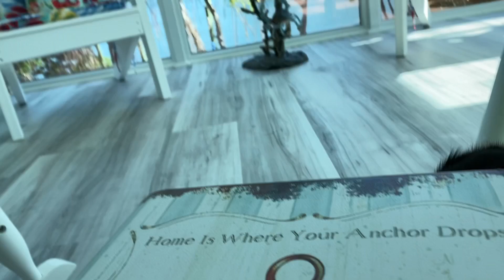Can the Monkey get to the cashews & would he listen 👂🏻 if he does...Find out here! 🙈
Monkey Toby loves❤️cashews & knows how to get to them, 😂🙈 yet listens to us, discipline plays a huge role with monkeys!